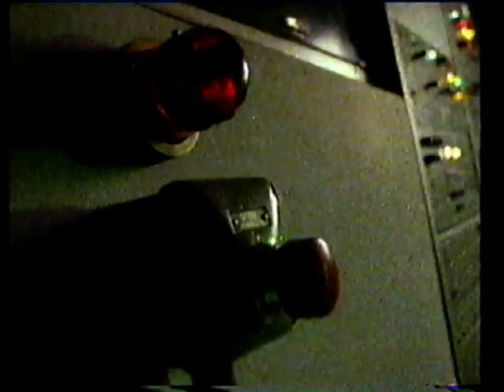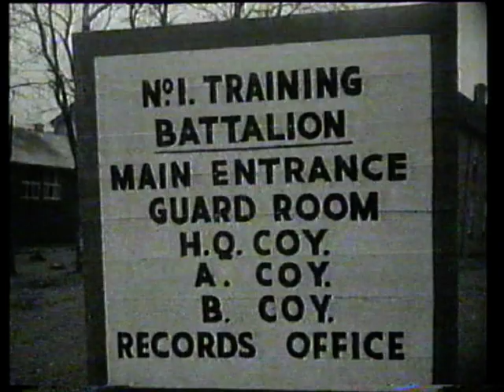Ear Say with Neil from The Young ones 1984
Ear Say Neil(Young ones) reviewing records with Gary Crowley